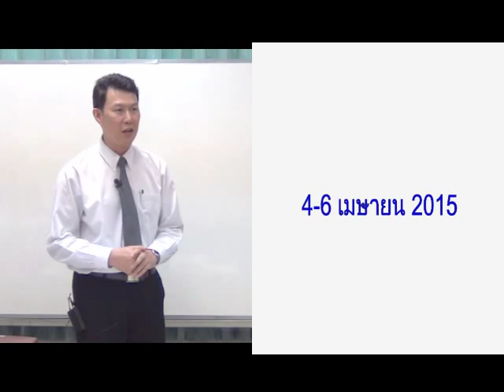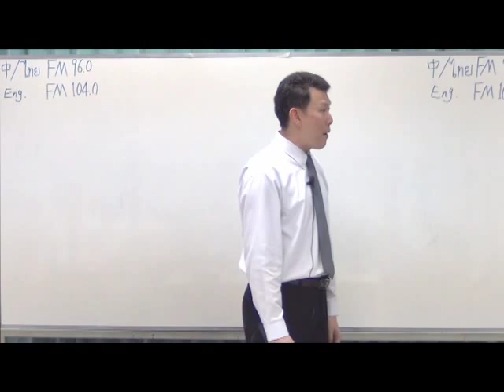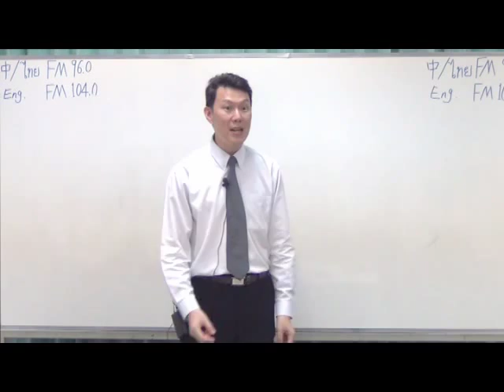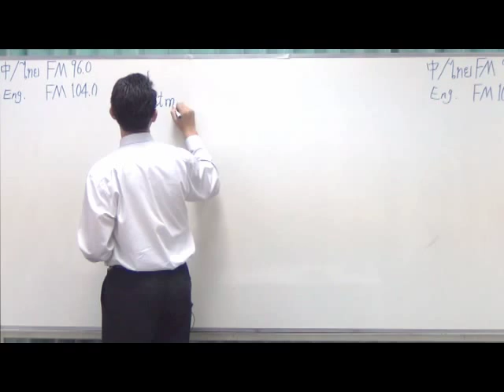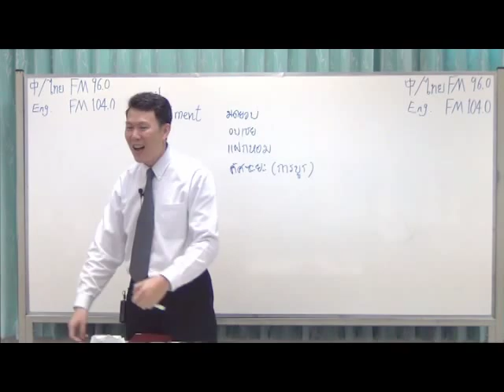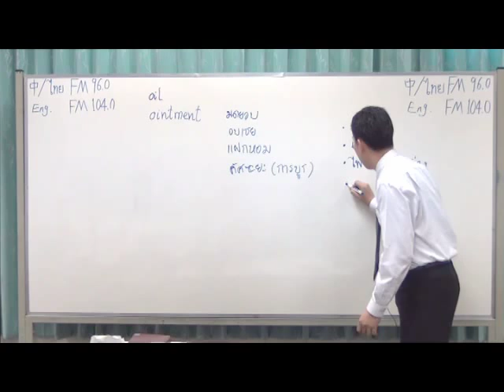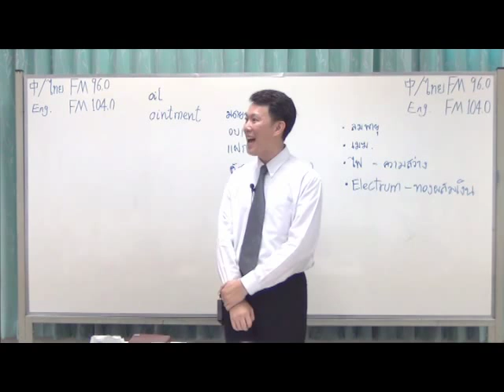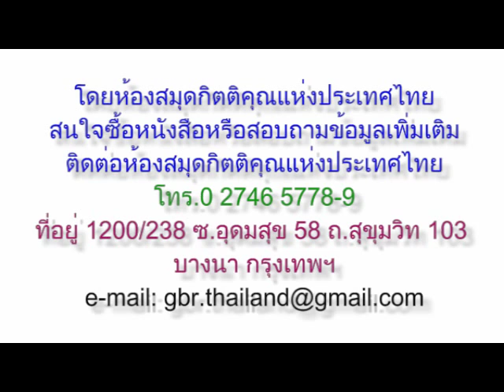02_สัญลักษณ์ต่างๆ ของพระวิญญาณนั้น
การประชุมพิเศษผู้ประกอบอาชีพทั่วประเทศ
หัวข้อ  พระวิญญาณนั้น

รอบที่ 2 สัญลักษณ์ต่างๆ ของพระวิญญาณนั้น

4–6 เมษายน 2015
สถานที่ประชุมคริสตจักรของพระเจ้าในกรุงเทพฯ
1200/238 ซ.อุดมสุข 58 ถ.สุขุมวิท 103 บางนา กรุงเทพฯ 10260